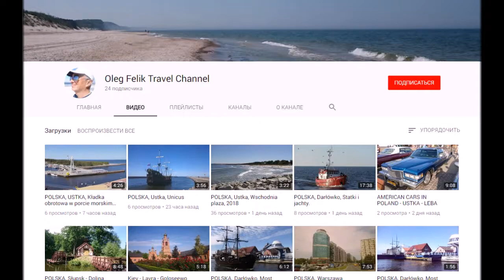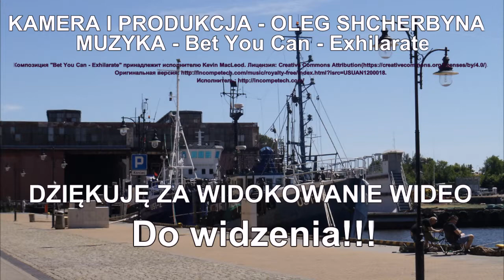Polska, Ustka - statki w porcie morskim.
POLSKA, USTKA, PORT MORSKI. 2108.
Морской порт Устка.
Seaport of Ustka.
Seehafen von Ustka.